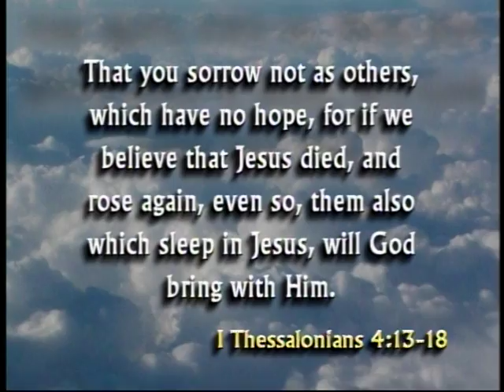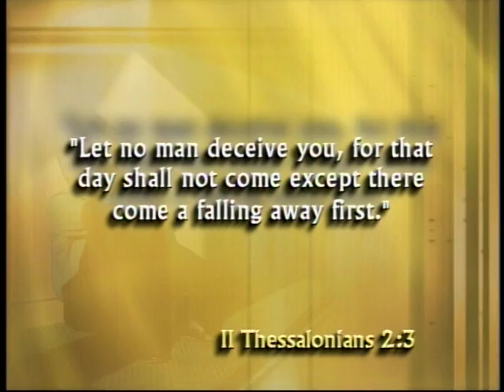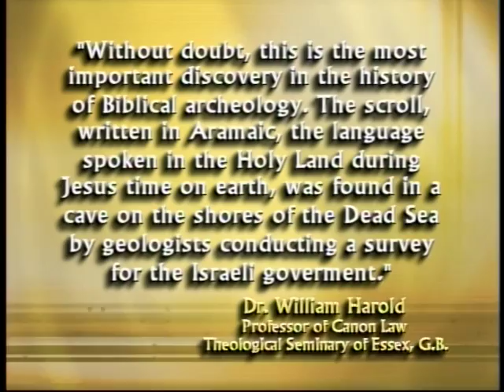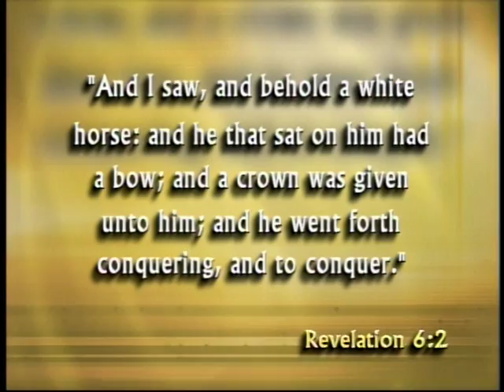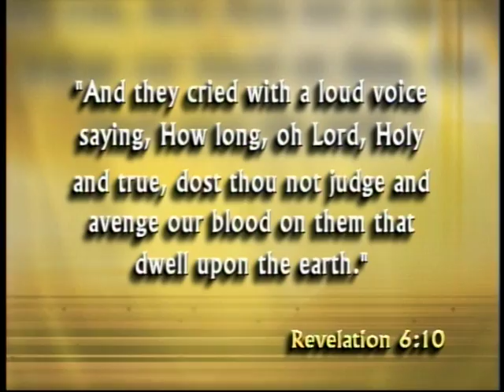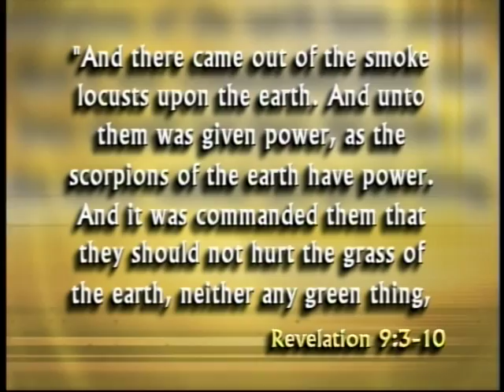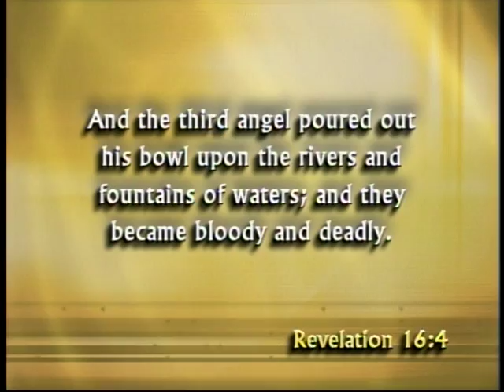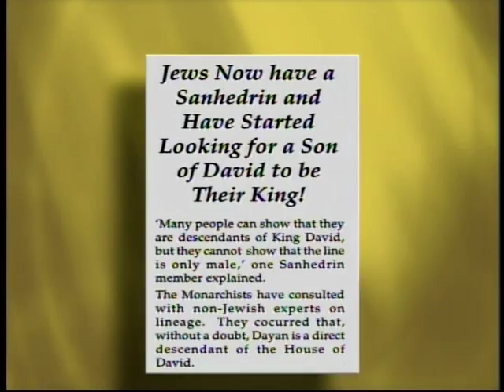Left Behind? What's Next?